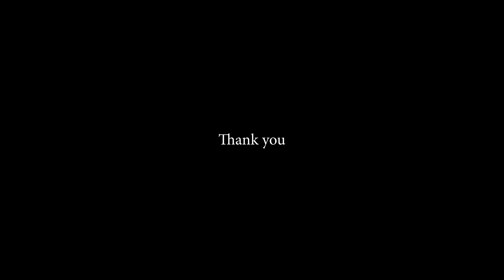AIAC Diversity in Arbitration Week 2021 : Charting the Way - Day 3 : Interview 4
The AIAC is pleased to launch its Diversity in Arbitration Week 2021 titled “Charting the Way” from 5th - 9th July 2021.

This second edition will showcase 3-4 interviews daily focusing on the personal journeys of featured arbitration practitioners in embracing diversity and overcoming any adversity to reach the height they have in international arbitration.

On Wednesday, 7th July 2021, the panel will discuss “The Rise of the Young Arbitrator – A Tale of Trials and Triumphs”. This session is in collaboration with the Rising Arbitrators Initiative (RAI).

This fourth session will feature Mr. Seguimundo Navarro Jiménez (inARB) interviewed by Ms. Rocío Digon (White & Case LLP) and Ms. Tharshini Sivadass (AIAC).